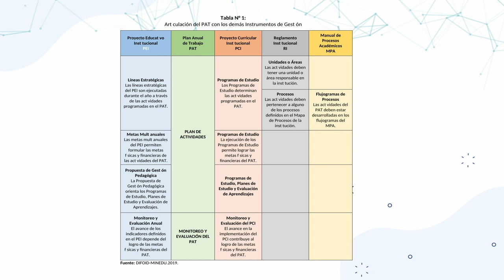Criterios para la elaboración del PAT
El PAT y le despliegue estratégico
-Gestión del Plan Anual de Trabajo